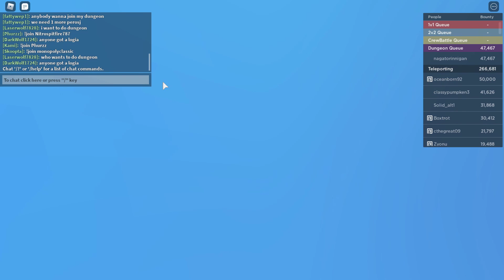Is Mera The Most Powerful Devil Fruit? (GPO)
Hi, I'm Noah. I make Roblox content. I've been playing Roblox since 2016 and I thought It'll be a wonderful idea to make Roblox content for people to watch!
THE INTRO SONG ISNT MINE, OWNED BY BARK!
FULL CREDIT OF THE SONG GOES TO THEM!

THE INTRO SONG IS OWN FULLY BY THE OWNER
FULL CREDIT TO HIM